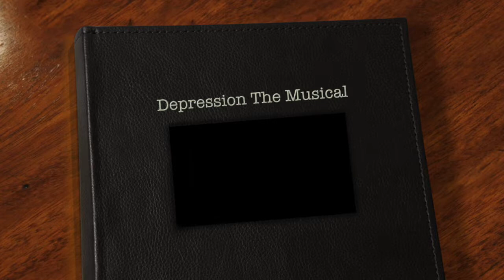Depression The Musical - People Are Strange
A taster of what to expect this weekend at during our MentalHealthWeek tour of DepressionTheMusical.

Here is our opening song "People Are Strange" our cover of the amazing song by The Doors.

This song was filmed at the "Cheese Factory" our opening venue of the tour!

 The show was first performed in June 2013 as part of the Adelaide Cabaret Fringe festival with a combination of rhythmic monologues to original compositions of music that were inspired by interviews with members of the Community Arts Network (CAN SA) and around Adelaide. Each monologue follows a true story found from these interviews and then is coupled to a popular cover song to help drive the message and emotion of the monologue home. The show is a voyage that explores some difficult themes to help share other people’s experiences with the wider public.

Tickets available at the door $25 Full price, $20 Concession $15 Fringe Benefits

Touring to Meadows (Cheese Factory Studio Gallery) on Friday October 10th, Port Noarlunga (Arts Centre) on Saturday October 11th and Adelaide CBD (The Soul Box) on Sunday October 12th

If you are interested in talking more about the show or would like to know more check out